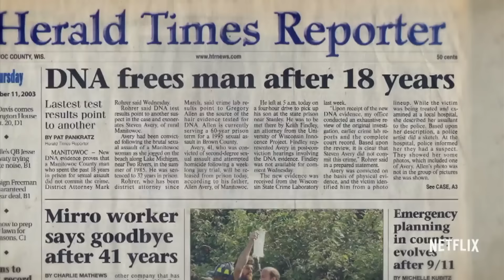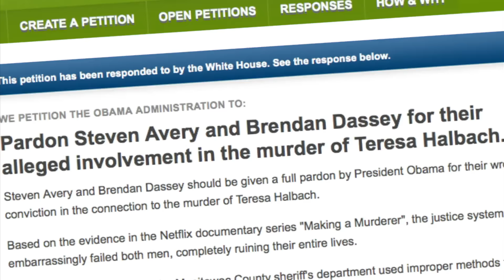Beat The Press: Making A Murderer